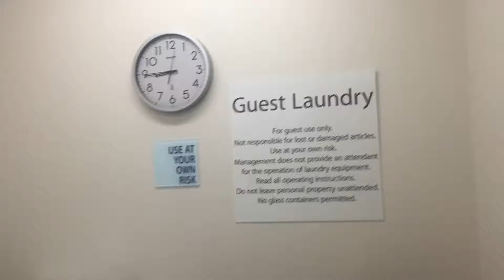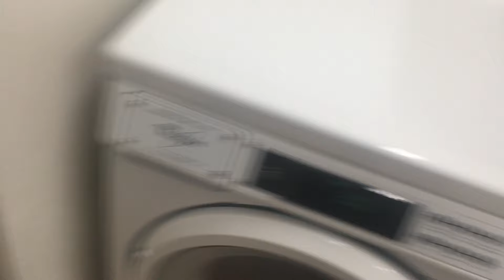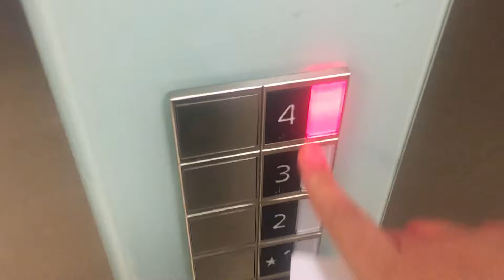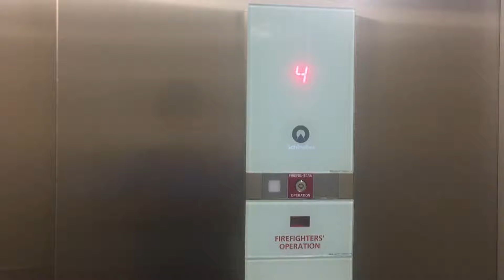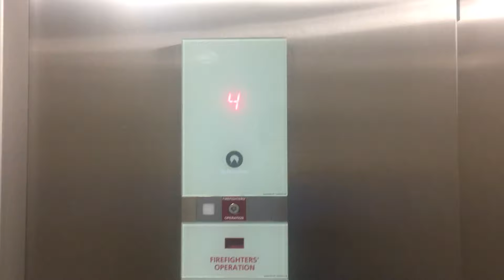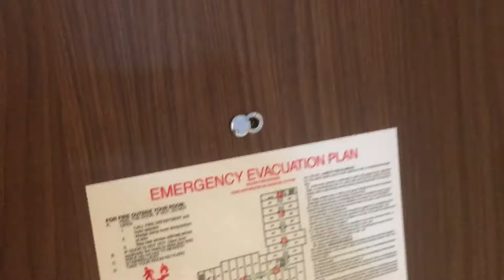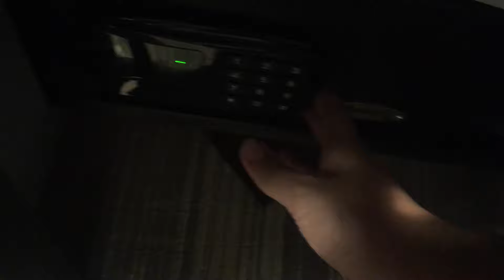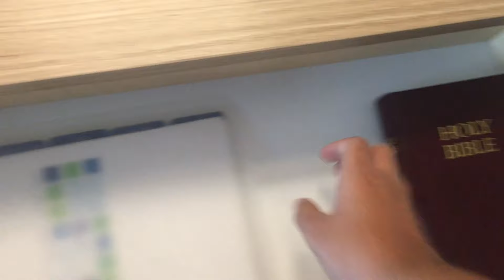Hotel Tour of the Holiday Inn Express NW Houston, TX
This is a pretty nice place, and located only a few miles south of the other Holiday Inn Express in far NW Houston that I also did a hotel tour of. I love the lobby/breakfast area in this hotel. The design is also unique and that courtyard right next to the outdoor pool is very nice. The rooms are clean and comfy and there are plenty of amenities to accompany that. Overall 9/10, pleasant stay and I recommend this place.